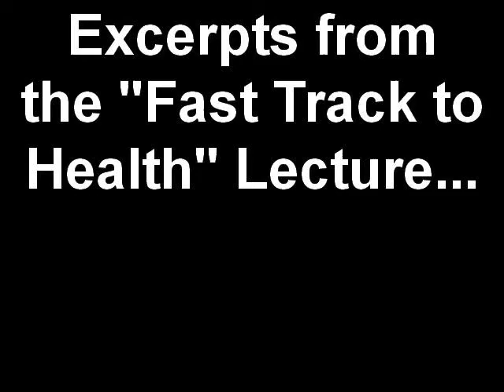Markham Chiropractor Dr. Marco Health Talk Excerpt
Excerpts from the Fast Track to Health talk provided by Dr. Marco Caravaggio in the Network Family Care Center, Markham Ontario. 3160 Steeles Ave. E. Suite 216
Call to find out when is the next exciting talk - Tel.